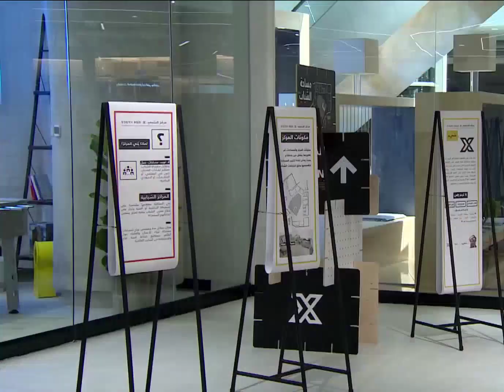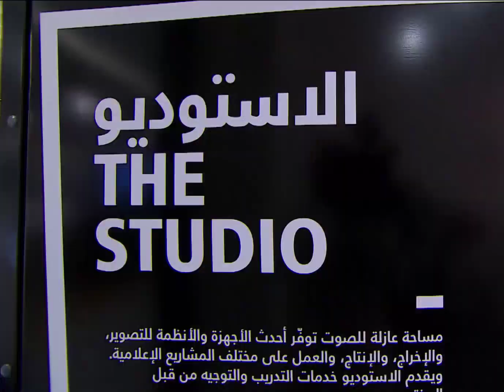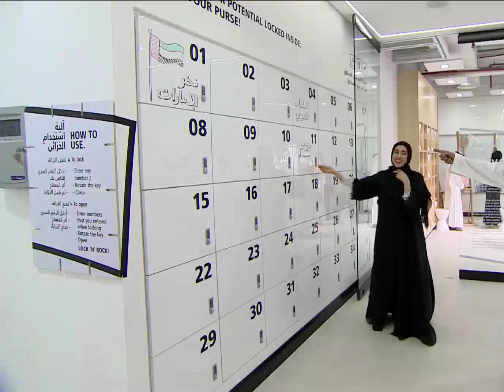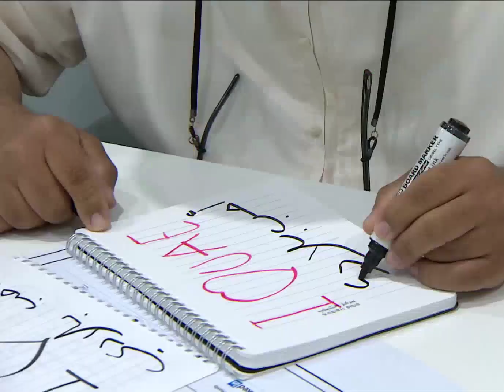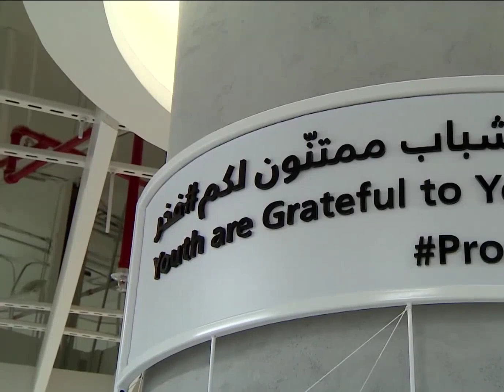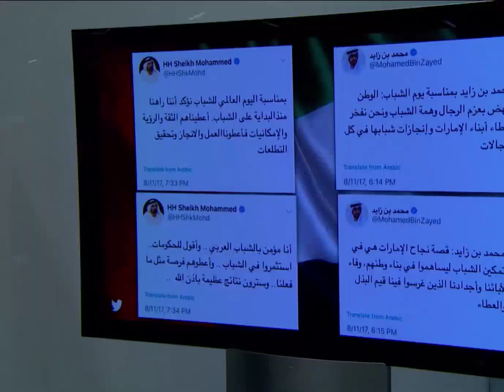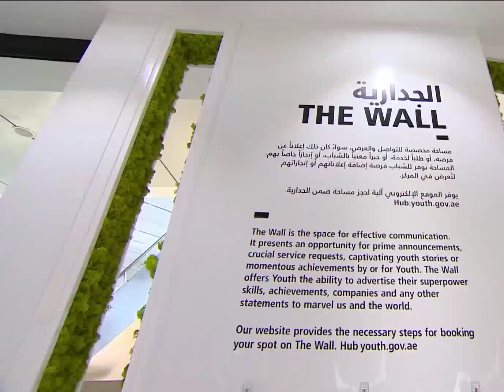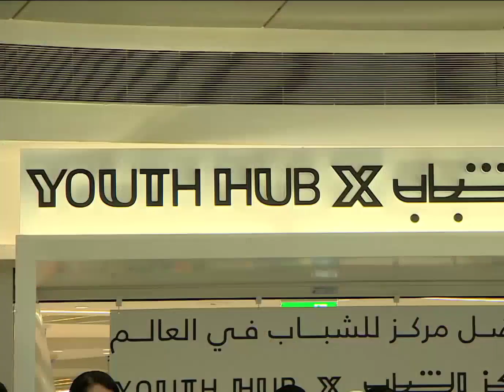Throw Back When Sheikh Mohammed Bin Zayed & Sheikh Mohammed Bin Rashid Inaugurated Youth Hub X